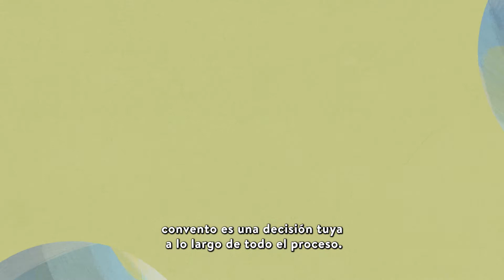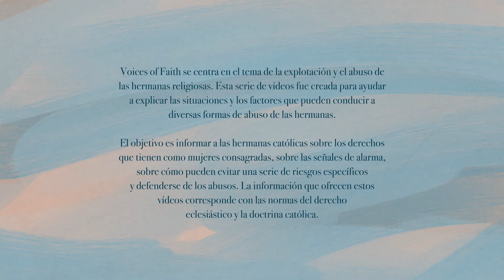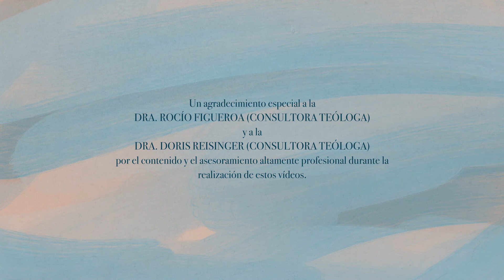1. El ingreso en un convento